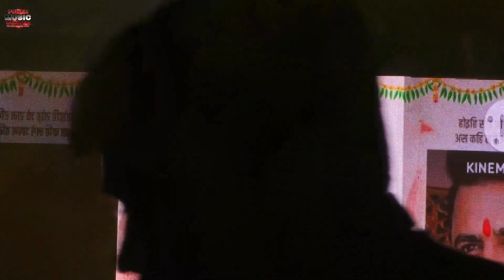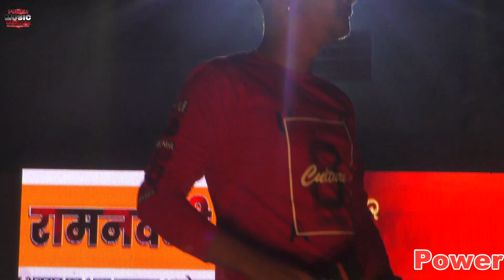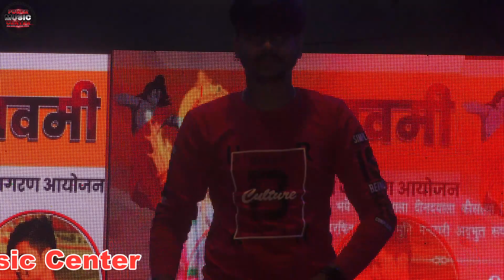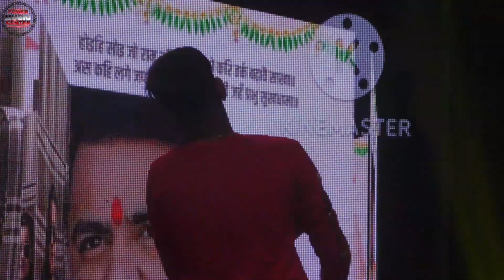Pawan Singh2 सुपरहिट jagran स्टेज शो- जा तारा आरा के बाजार | Ja Tara ara ke bazar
► Song :-  Ja Tara ara ke bazar
► Singer  :-  Vinay Tiwari & Pawan Singh
► Label / Company :-Power Music Center
► Recording - Mantosh Kumar

pawan singh ke film
Pawan Singh new song dj

Vinay tiwari stage show Pawan Singh ke sath
Vinay tiwari stage program
Vinay tiwari stage show Mahi manisa
Vinay tiwari stage program 2023
Vinay tiwari stage show 2022
Vinay tiwari song
Vinay tiwari sad song 2023
Vinay tiwari new song
Vinay tiwari ke bhojpuri song
Vinay tiwari Pawan Singh-2
Pawan Singh stage show 2023
Pawan Singh stage show Vinay tiwari
Pawan Singh sad song
Pawan Singh stage show new
Pawan Singh stage show program
pawn singh stage show patna
Pawan Singh stage show up
Vinay tiwari stage show up
Vinay tiwari stage show bihar sitamarhi
Pawan Singh stage show old
Pawan Singh sad song bhojpuri
Pawan Singh trending song